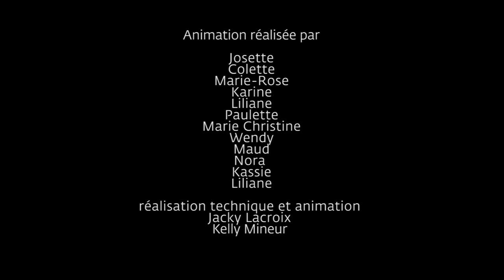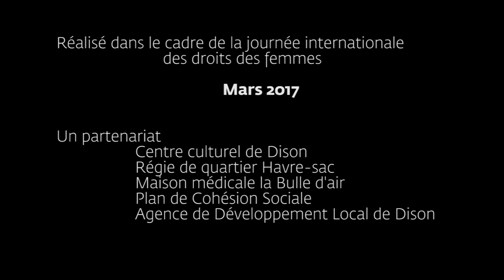Stop-motion - Une journée comme les autres (mars 2017)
Stop-motion réalisé par un groupe de femmes, dans le cadre d'une animation autour de la journée internationale des droits de la femme.

Mars 2017